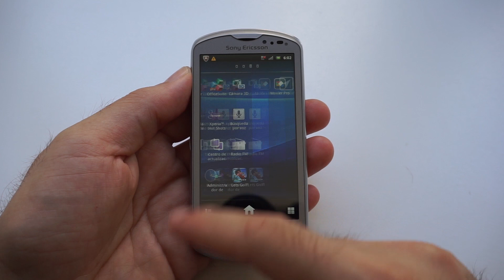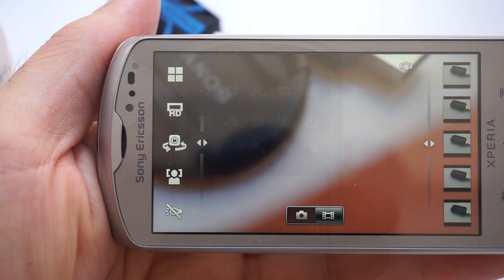Sony Ericsson Xperia PRO | retro review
Sony Ericsson Xperia PRO, retro review. Smartphone Android anunciado en 2011 y que forma parte ya de la historia de la telefonía móvil.

¿Quieres saber más sobre la historia de la telefonía móvil? En este canal de YouTube encontrarás más contenidos para comprender cómo fue el pasado y que se espera del futuro. Para quienes no lo sepan, Sony Ericsson era una Joint Venture que permitió colaborar a Ericsson (famosa por su T29 y T10 Series) y Sony, que a posteriori se encaminaría en solitario con la primera hornada de móviles Xperia Z.